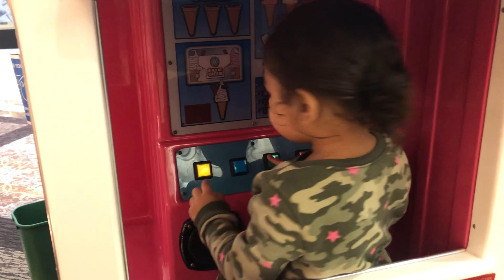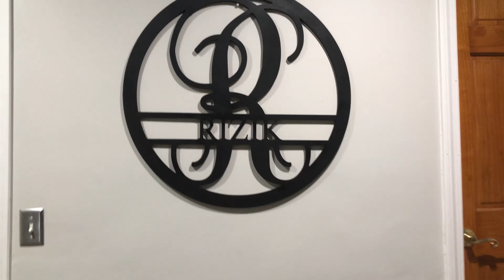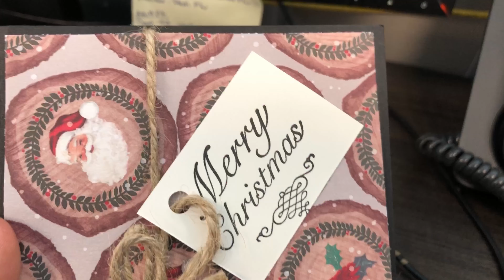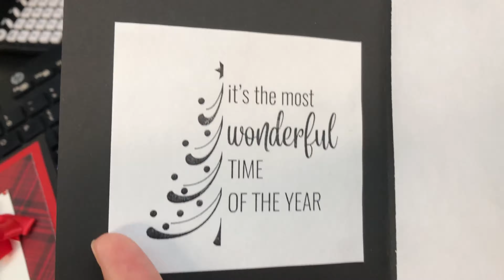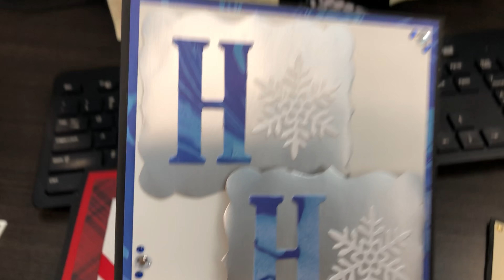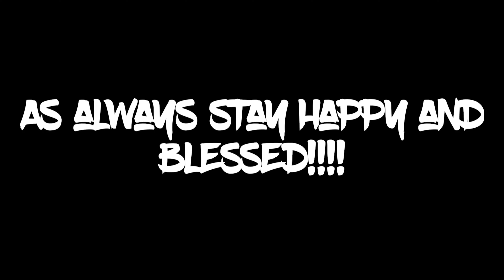Weekend before Christmas Vlog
Hola!!!
I look forward to every year exchanging gifts with my friends and just enjoying each other’s company.

Watch a little of our craziness. Hope you enjoy as always stay happy and blessed!!!